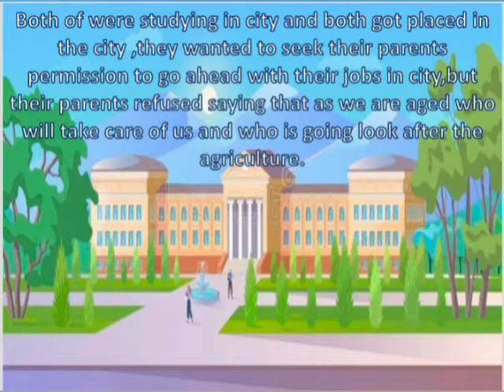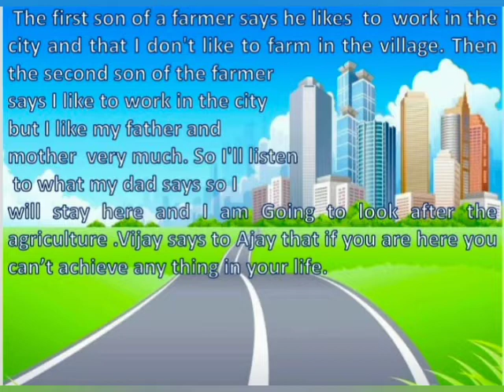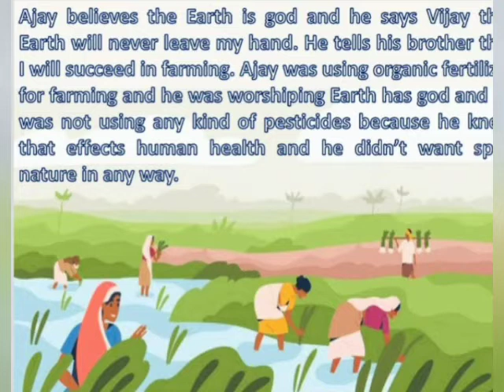English Moral Story | Creative story| A A learning plat form